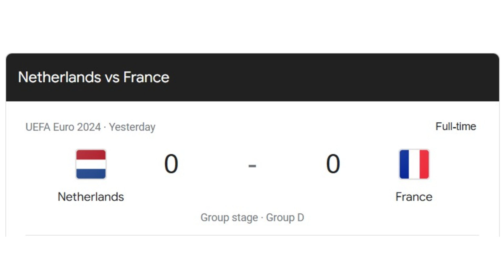EURO 2024 NETHERLANDS VS FRANCE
France have not scored a goal of their own at the Euros and that is slightly worrying. Kante reliable as always, Griezmann must work on his finishing. That was a goal by Xavi Simmons. VAR got it wrong.